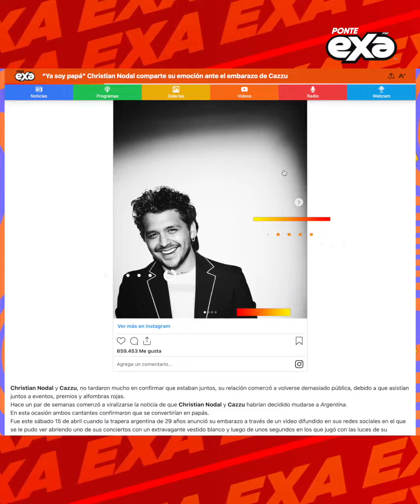Bad Bunny y Grupo Frontera estrenan "Un x100to"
Tras anunciarse el fin de semana Grupo Frontera estrenó su nueva colaboración con Bad Bunny, "Un x100to"